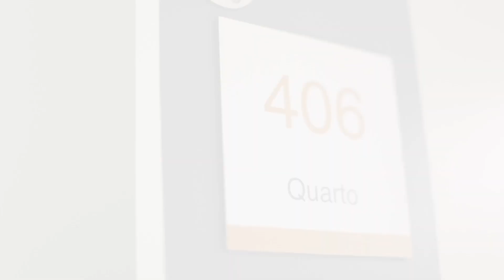Filmagem de Parto - Nascimento do Nicolas na Intermédica de Guarulhos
Nós realizamos cobertura fotográfica e cinematográfica de partos, em toda rede particular de maternidade. Consulte nossa assessoria Jurídica para orientações de liberação.